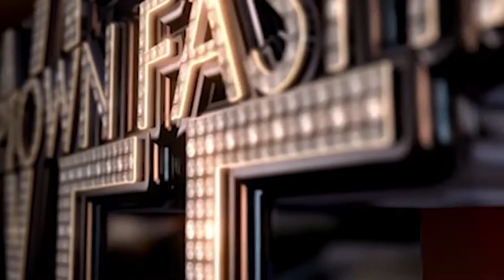Uptown Fashion Week 2015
Uptown Fashion Week Spring Summer 2016 concluded a very successful week in fashion this past Saturday. Twenty-nine designers, from countries like the Dominican Republic and Venezuela, presented their eclectic and striking collections in high couture, ready-to-wear, and swimsuits at the United Palace Theater in uptown Manhattan.

This season, at Uptown Fashion Week, international designers such as Hernan Lander, Tony Boga, Angie Polanco and Carlos Sierra attended or debuted collections inspired by a variety of contemporary or traditional themes, as was the case of designer Tony Boga, who debuted a collection inspired by "Guayabera" shirts.

Video produced by Morgan Media
Uptown Fashion Week primavera verano 2016 concluyó una muy exitosa semana de moda el pasado sábado. Veintinueve diseñadores, de países como la Republica Dominicana y Venezuela, presentaron sus eclécticas y llamativas colecciones de alta costura, street style, y vestidos de baño en el teatro United Palace, situado en el alto Manhattan.

Esta temporada, en Uptown Fashion Week, destacados diseñadores internacionales como (entrevistados en el video Hernan Lander, Tony Boga), Angie Polanco y Carlos Sierra asistieron o presentaron colecciones inspirados por una variedad de temas contemporáneos y tradicionales, como lo fue en el caso del diseñador Tony Boga, quien debuto una creación inspirada por la guayabera.

Video producido por Morgan Media